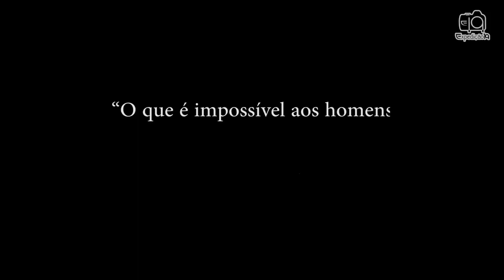HISTÓRIA DE SANTA RITA DE CÁSSIA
SÉRIE :" HISTÓRIAS DOS SANTOS"